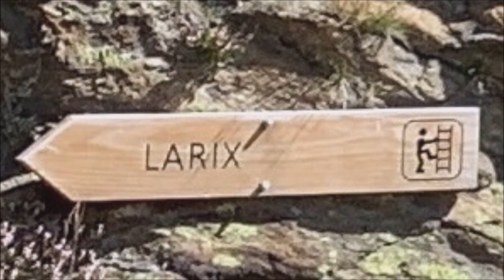LARIX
Larix Klettersteig, Roter Kofel (2.538m), Schnalstal, Südtirol.
Klettersteig Schwierigkeit D, 335 Hm.
Katharina und Wolfgang, September 2023